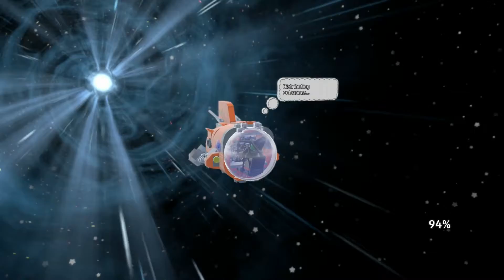the joy of crafting, lego worlds, part 6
we gotta get outta monster town, if it's the last thing we ever do